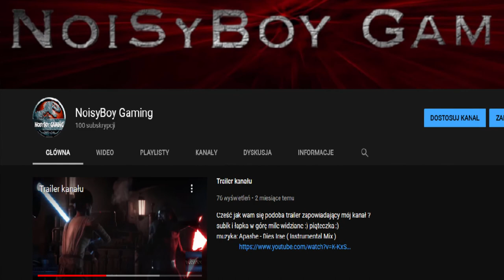Jurassic World Evolution - Muerta East - Secrets of dr Wu DLC - PL GAMEPLAY #3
Witam w odcinku z DLC w którym przechodzimy sobie misję od Issaka :D zostaw subika na kanale i miłego oglądania :D piąteczka :D